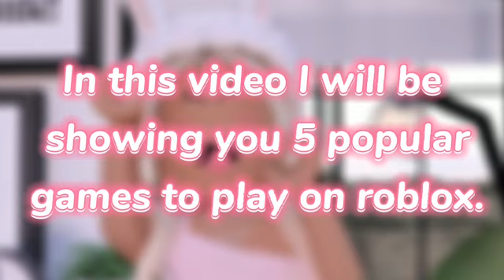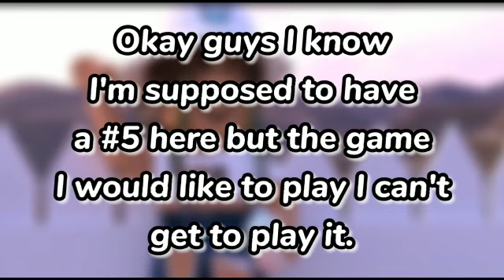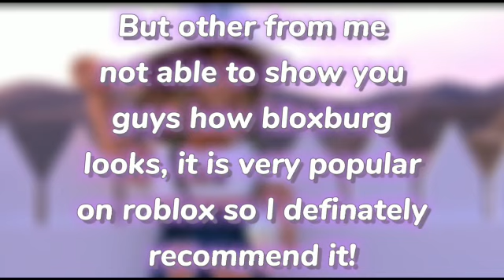5 Roblox games to play when your BORED || life with Queen C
In this video I showed 5 roblox games you can play when your bored.

I hope these help!

~•~•~•~•~•~•~•~•tags~•~•~•~•~•~•~•~•~•